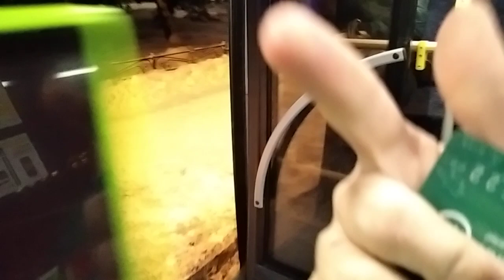Автобус ЛиАЗ 5292.65-03 025664(бывш.4935) маршрут 3